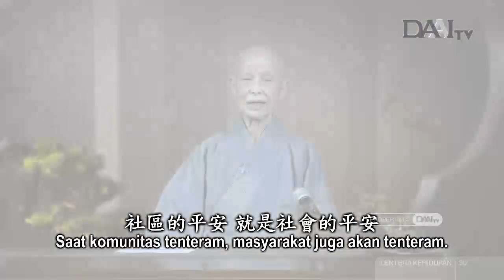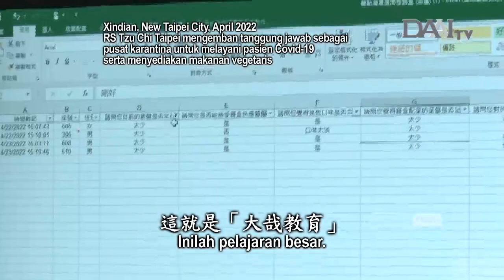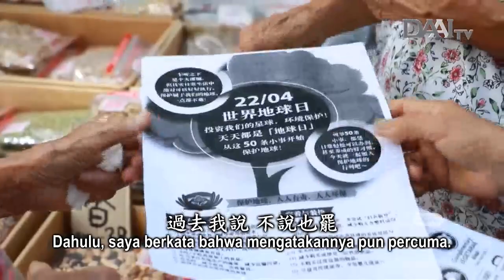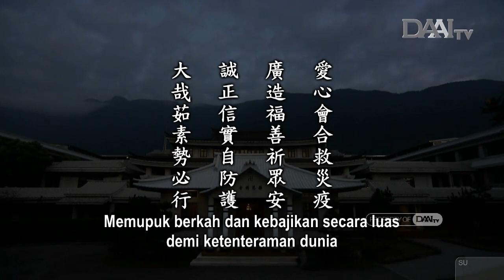Lentera Kehidupan 20220502 茹素造福祈眾安 Bervegetaris dan Memupuk Berkah demi Ketenteraman Dunia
Lentera Kehidupan – 02 Mei 2022
Disiarkan di Stasiun Televisi Cinta Kasih DAAITV INDONESIA :

Sinopsis:

Pandemi Covid-19 telah merebak selama dua tahun lebih. Sejak awal merebaknya pandemi, Tzu Chi sudah mulai membantu upaya pencegahan wabah. Di berbagai negara, Tzu Chi terus menyediakan kebutuhan penanganan wabah bagi rumah sakit dan instansi yang membutuhkan. Saat ada orang yang membutuhkan, kita yang hidup tenteram hendaklah bersumbangsih dengan kekuatan cinta kasih. Dengan adanya cinta kasih, barulah kita dapat memanfaatkan teknologi untuk menyebarkan kebajikan, belajar berbuat baik, serta berinteraksi dan saling menginspirasi untuk bersumbangsih. Dengan demikian, barulah dunia bisa aman dan tenteram.

Selama dua hingga tiga tahun ini, Master Cheng Yen sering mengulas tentang pelajaran besar yang berkaitan dengan perkara makan. Perkara makan sangatlah krusial. Jika orang-orang tidak mengonsumsi daging, hewan-hewan tidak akan diternakkan dan disembelih untuk dikonsumsi. Daripada membunuh dan menernakkan hewan, kita hendaknya membiarkan mereka hidup alami dan bebas seperti manusia. Jadi, bervegetaris itu harus.